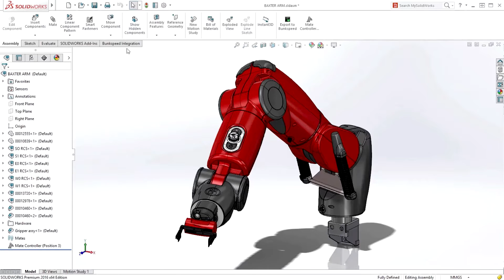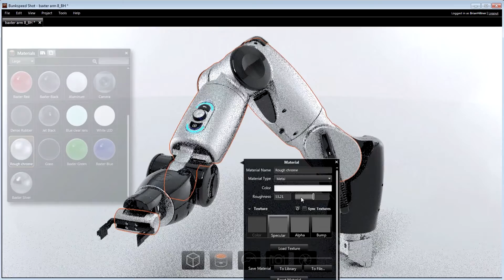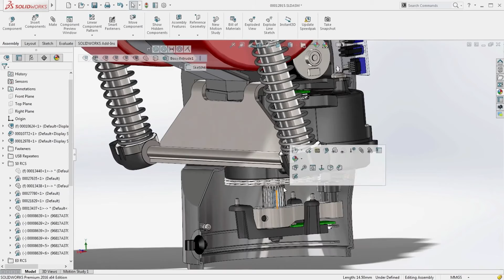Présentation SolidWorks Visualize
SolidWorks Visualize, anciennement Bunkspeed, est une nouvelle solution de rendu réaliste pour créer rapidement des images marketing de haute qualité.
A-S3D est spécialiste en intégration, formation, conseil et délégation de concepteurs sur les logiciels industriels Dassault Systèmes SolidWorks : CAO 3D, Simulation, PDM / PLM.